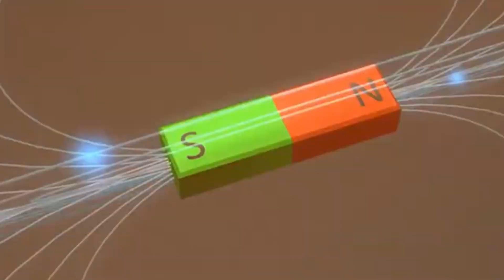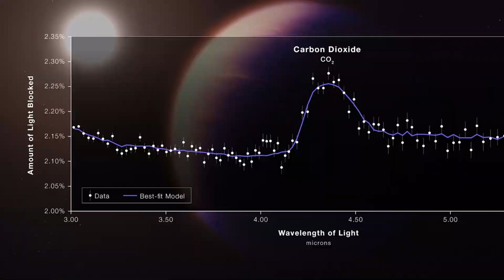James Webb Telescope FINALLY Found Life For The First Time After 63 Years!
Explore the mind-boggling discovery of potential alien artifacts on Proxima B through the lens of the James Webb Space Telescope in this intriguing video. Join us on a cosmic journey as we delve into the startling details unveiled by the JWST's high-resolution infrared images. Witness the upheaval in scientific corridors as we discuss the implications of this groundbreaking find with leading astronomers, geologists, and astrobiologists. Journey through the tantalizing unknowns about Proxima B's environment, potential for life, and the ruins' origins. Don't miss out on this captivating exploration into the cosmos as we contemplate humanity's place in the universe and venture further into space than ever before.